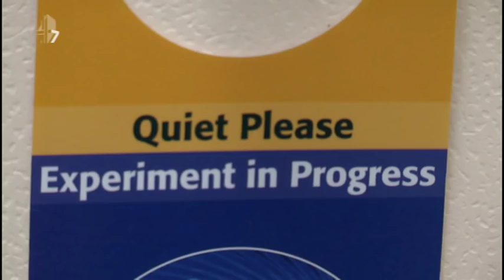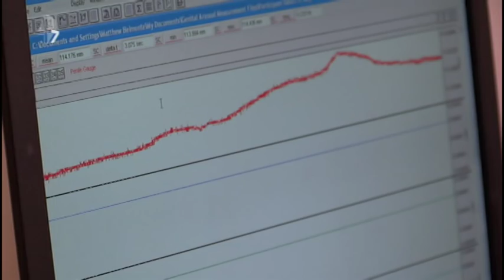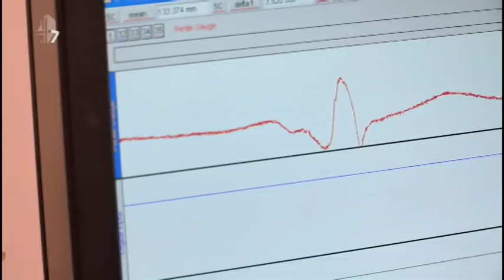Sexual Orientation Test designed by Cornell University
This test observes your pupil dilation and your penile reaction to explicit images.